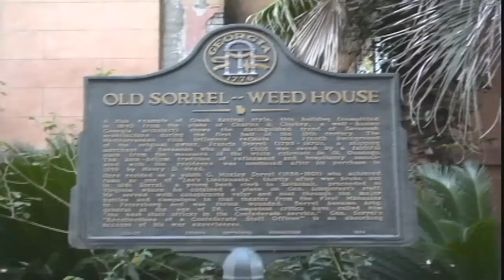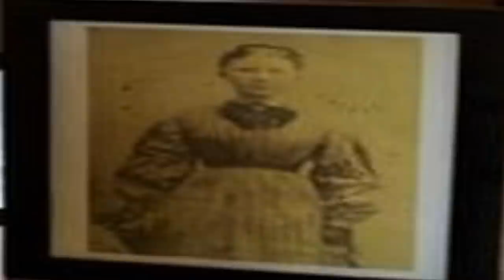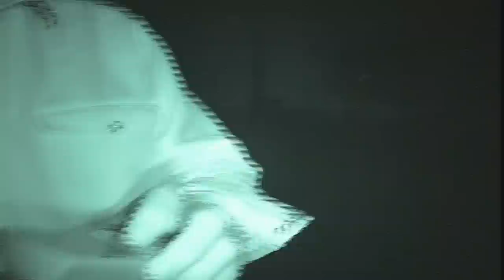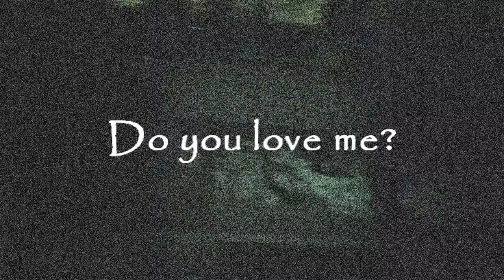REAL GHOST DOCUMENTARY - US CIVIL WAR ERA HAUNTING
Producers:
Gerry Wathen
Ryan Lowry